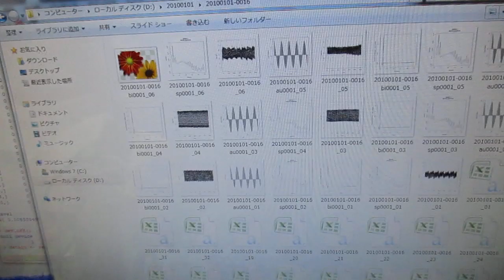オリジナル超音波システムの開発技術 ultrasonic-labo